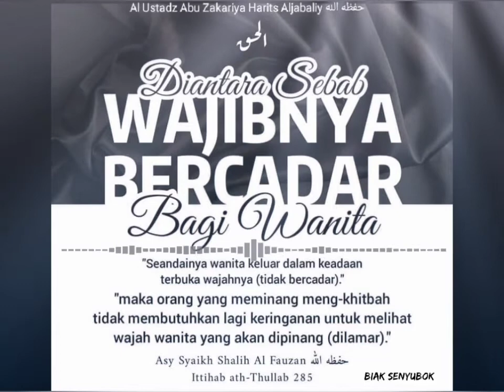AUDIO ALGHUROBA CADAR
•💐💐💐 INILAH PENDAPAT  GURU BESAR ULAMA NUSANTARA TENTANG SYARIAT MENUTUP WAJAH BAGI WANITA DIHADAPAN LAKI-LAKI YANG BUKAN MAHRAM

👤As Syaikh Nawawi Al Bantaniy رحمه الله تعالى semoga Allah merahmatinya dengan rahmat yang luas (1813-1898 M) Lahir di Tanara, Serang, Banten. Beliau adalah Pengajar di Masjidil Haram dan Seorang Pembesar Ulama bermadzhab syafi'iy serta Guru dari Para Ulama Nusantara.

Beliau رحمه الله تعالى berkata di dalam karyanya Kasyifatus Sajaa, Daar Ibnu Hazm, Beirut, Lebanon, hal.205.

(وعورة الحرة والأمة عند الأجانب) أي بالنسبة لنظرهم إليهما (جميع البدن) حتى الوجه والكفين ولو عند أمن الفتنة فيحرم عليهم أن ينظروا إلى شيء من بدنهما ولو قلامة ظفر منفصلة منهما)

"Adapun aurat wanita dewasa di hadapan laki-laki ajanib (laki-laki yang bukan mahram), yaitu seluruh tubuh wanita termasuk wajah dan telapak tangan walaupun ketika merasa aman dari fitnah (godaan hawa nafsu dan setan)

Maka haram bagi laki-laki untuk melihat bagian manapun dari wanita dewasa tersebut, termasuk kukunya yang sudah terpotong"

Dalam kitabnya Nihaayatuzzain, Darul Kutub, Lebanon, hal.48. Beliau رحمه الله تعالى berkata :

رابعتها: جميع بدنها حتى قلامة ظفرها و هي عورتها عند الرجال الأجانب فيحرم على الرجل الأجنبي النظر إلى شيءمن ذلك، و يجب على المرأة ستر ذلك عنه..._

Yang ke-4 :
"Seluruh tubuh wanita sampai potongan kukunya adalah aurat baginya di hadapan laki-laki ajanib (yang bukan mahram) maka haram bagi laki-laki ajanib untuk melihat ke bagian manapun dari wanita tersebut, dan wajib bagi seorang wanita untuk menutup semua itu darinya..."

👤Syaikh Nawawi Al Bantaniy رحمه الله تعالى adalah salah satu ulama bermadzhab syafi'iy asli Banten, gurunya para ulama nusantara, mewajibkan wanita menutup wajah dan telapak tangannya di hadapan laki-laki yang bukan mahramnya.

▪Dari sini kita mengetahui bahwa menutup wajah bagi wanita tidaklah identik dengan radikalisme.

✍🏻 Al-Ust Abdulbarr Kaisinda hafizhahullah
IKUTI & GABUNG BERSAMA KAMI UNTUK MENDAPATKAN FAIDAH ILMIAH MELALUI ;
▪Gabung Grup WhatsApp Sahabat Ibnu Umar : 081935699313

🌾"Silahkan dibagi kepada yang lain, semoga Allah ta'ala jadikan ini sebabkan kebaikan untuk kita sekalian"🌾

•®Nb: *Mata Dan Kemaluan*

Bukan hanya diperintahkan kepada pria, menahan pandangan juga harus dilakukan kaum wanita..

*A. Jaga Dan Pelihara.*

قُلْ لِلْمُؤْمِنِينَ يَغُضُّوا مِنْ أَبْصَارِهِمْ وَيَحْفَظُوا فُرُوجَهُمْ..

_Katakanlah kepada orang laki-laki yang beriman: "Hendaklah mereka menahan pandangannya, dan memelihara kemaluannya.._

وَقُلْ لِلْمُؤْمِنَاتِ يَغْضُضْنَ مِنْ أَبْصَارِهِنَّ وَيَحْفَظْنَ فُرُوجَهُنَّ ..

_Dan katakanlah kepada wanita yang beriman: "Hendaklah mereka menahan pandangannya dan memelihara kemaluannya.._ [QS An-Nur: 30-31]

*B. Mata Khianat.*

Allah ta'ala berfiman,

يَعْلَمُ خَائِنَةَ الْأَعْيُنِ وَمَا تُخْفِي الصُّدُورُ

_"Dia (Allah) mengetahui pandangan mata yang khianat dan apa yang disembunyikan oleh hati"_ [QS Ghaafir: 19]

Seakan tidak memperhatikan namun melirik mencuri pandang..

Ibnu Qayyim rahimahullah berkata,

"Semua bermula dari pandangan..
Maka Allah memerintahkan untuk terlebih dahulu menahan pandangan daripada menjaga kemaluan.."
_[ad-Daa'u wad Dawaa' 226]_

Waspadalah.. Pandangan membuka jalan lalu hati berbisik menginginkan..

Tinggal kemaluan membenarkan atau mendustakan..

Bersabarlah akan ujian fitnah pandangan, agar tiada kesedihan berkepanjangan.

Ibnul Qayyim rahimahullah berkata,

الصَّبْرُ عَلَى غَضِّ البَصَرِ أَيْسَرُ مِنَ الصَّبْرِ عَلَى أَلمِ مَا بَعْدَهُ

“Bersabar dalam menahan pandangan..

Lebih ringan daripada bersabar atas kepedihan apabila telah mengumbarnya..”

•DIANTARA SEBAB WAJIBNYA..
BERCADAR.. BAGI WANITA.. 📓🏠

Berkata Asy-Syaikh Shalih Al Fauzan حفظه الله : "Seandainya wanita keluar dalam keadaan terbuka wajahnya (tidak bercadar)."

"maka orang yang meminang meng-khitbah tidak membutuhkan lagi keringanan untuk melihat wajah wanita yang akan dipinang (dilamar)." - Ittihab ath-Thullab 285

🌹KEMULIAAN BAGI WANITA YANG BERCADAR🥀

🎙Berkata Asy_Syaikh Ibnu Al-Utsaimin rahimahullah :

Lihatlah seorang wanita yang menghijabi, yang menutup wajahnya (bercadar), kamu dapatkan dia berada :

▪️dalam keselamatan

▪️dalam keamanan,

▪️dalam kesopanan dan

▪️dalam kewibawaan.

‼️tidak ada laki-laki yang tamak (dengan niat jelek) menginginkan pada dirinya,

‼️tidak ada laki-laki  rendahan yang mengitari disekitarnya.

📚Silsilah Fatawa Nur 'ala Ad-Darb kaset 268

✍  Diterjemahkan  oleh:

 Abu Hanan As-Suhaily حفظه الله،

🌾 *من مجموعة نصيحة للنساء* 🌾

📲 masjid imam ahmad